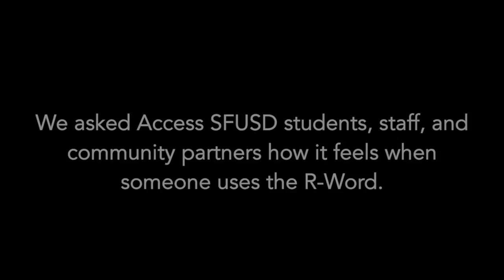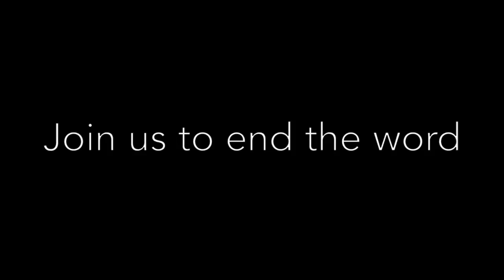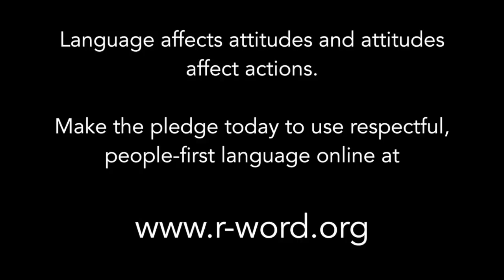Spread the Word with AccessSFUSD 2017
Access SFUSD: The Arc asks you to spread the word to end the use of the R-Word. Join us for a rally on March 1, 2017 at San Francisco City Hall at 10:00 AM and pledge to use respectful, inclusive language today